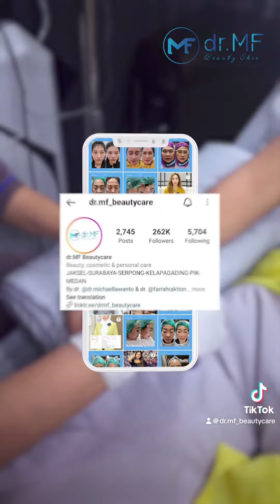LIPPO BURNER DI PERUT